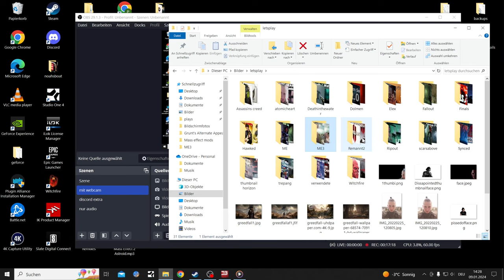Modded Mass Effect 3 LE Playthrough Part 11, EVE and Mordin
Love the Thumbnail Idea and how well it worked out, second Snow White Thumbnail, this time I edited the Cartoon Character in the Normandy Lab

After ME3 is done I will Play Mass Effect 1 for the first time, I know a weird order... also the sexiest Shepard ever